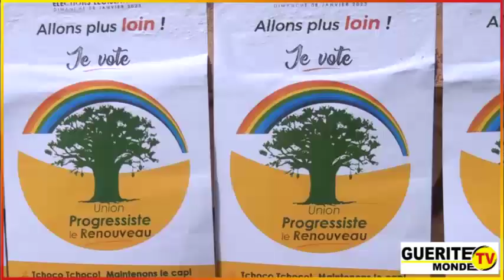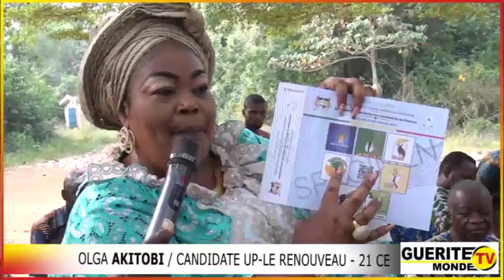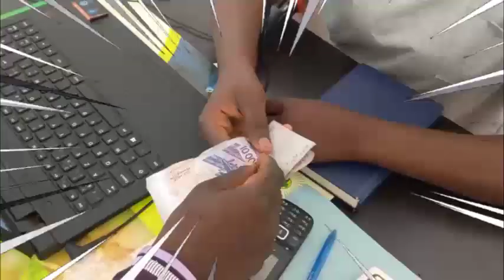Les électeurs d'Aguidi et du 2è arrondissement de Sakété s'alignent derrière Olga Akitobi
Législatives 2023/campagne électorale dans la 21è

Les électeurs d'Aguidi et du 2è arrondissement de Sakété s'alignent derrière Olga Akitobi pour la victoire de l'Up le Renouveau

(Tous les sièges de la 21è circonscription électorale sont acquis)

À travers sa tournée organisée ce mercredi 04 janvier 2023 dans la commune de Sakété, la candidate Olga AKITOBI a réussi à mobiliser les populations de plusieurs quartiers de la commune de Sakété à voter l'Up le Renouveau, le 8 janvier 2023. Le point avec Latifath KOWENOU et Patrice AÏHOUNTON.